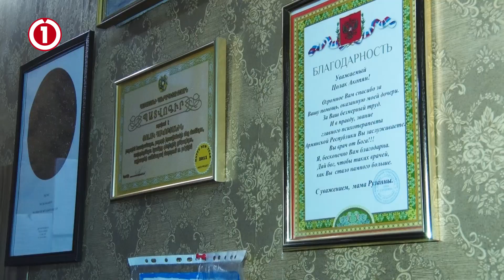Նախարարությունը որևէ հիմնավորում չի տալիս․ Նևրոզների կլինիկան դրվել է աճուրդի, ճակատագիրն անորոշ է